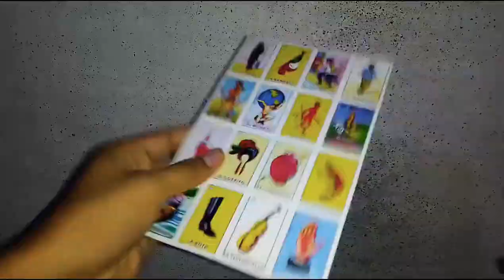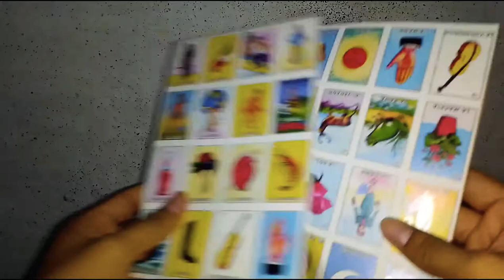Unboxing de Lotería Mexicana de 15 pesitos así es